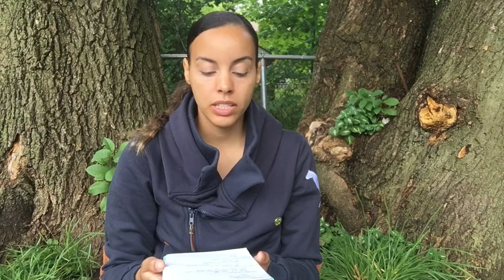Les tendances équestres Automne/Hiver 2020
Bonjour à tous, l'automne est à nos portes. Je vous présente donc les tendances Automnales 2020 chez mes marques favorites : Ps of Sweden, Equestrian Stockholm, Anky et Lemieux.

Animals
Hazellina Stella Rosa 16.3hh Chestnut OTTB Mare
Noisette 10 y.o morkie
Caramelle - 3 y.o English Cocker

I am very blessed to have all these animals in my life. I hope you enjoy our videos :D ! It is your support that will determine the extent of my channel.

NoCopyrightMusic
All of the music I have used is from Hooksounds or Youtube.